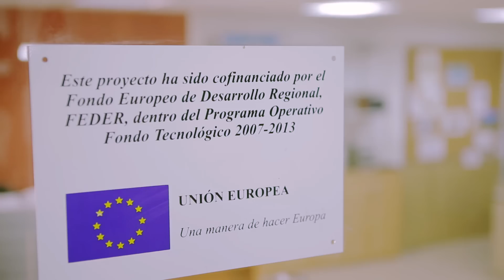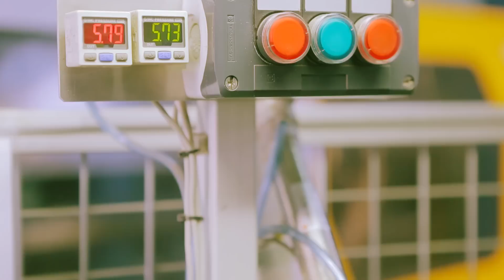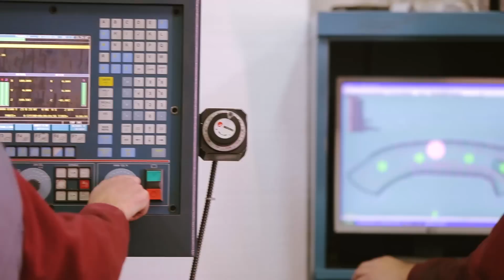Grupo Sanz, 25 años ofreciendo soluciones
El Grupo Sanz, especializado en la fabricacion de maquinaria de agricultura y jardineria con presencia en más de 40 países de todo el mundo cumple 25 años. Este vídeo cuenta el pasado y presente de esta empresa familiar Valenciana.